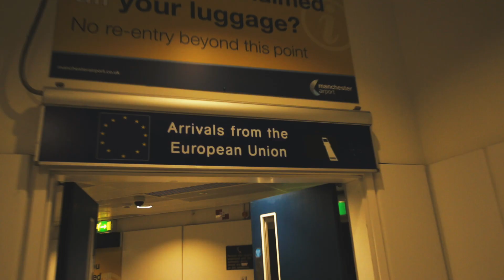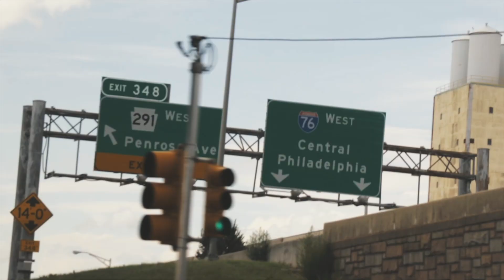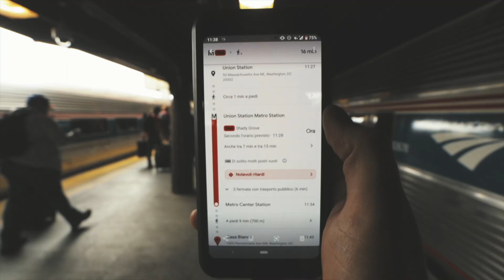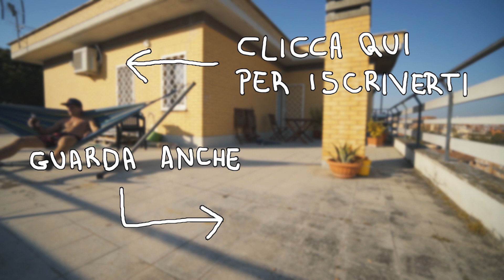BASTA! HO DECISO DI PARTIRE - Cane Secco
Non ce la faccio più a stare chiuso a casa, quindi ho deciso di partire.
Nel video vi mostro il mio viaggio.

Questa settimana vi porto insieme a me per un viaggio intorno al mondo,

SONY A6600
OBIETTIVO SONY SEL1018
OBIETTIVO SONY SEL1655